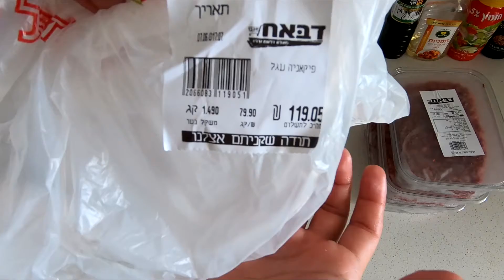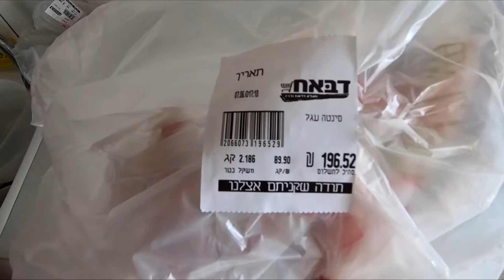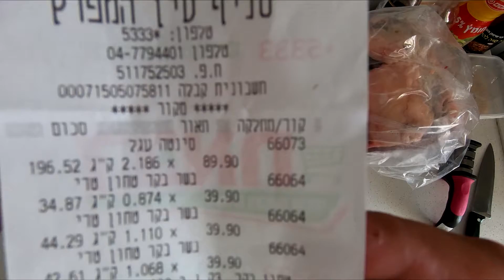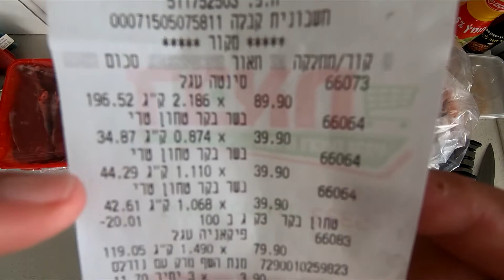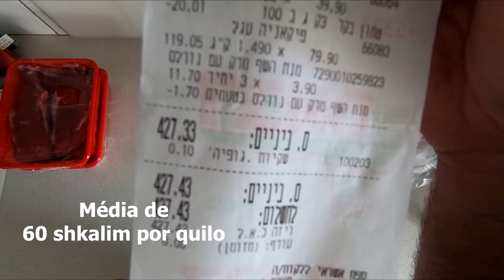EM ISRAEL TEM CARNE? QUANTO CUSTA? [Rafael Guanabara]